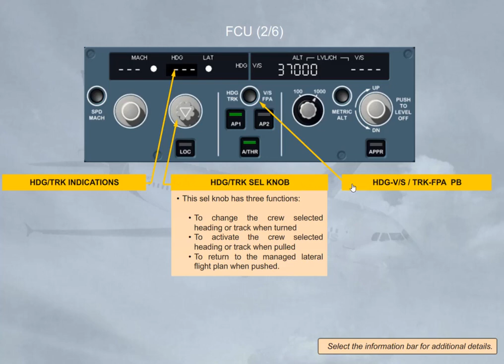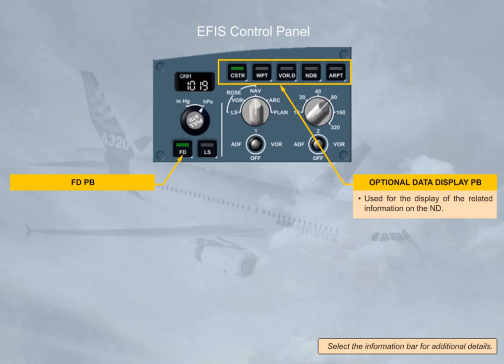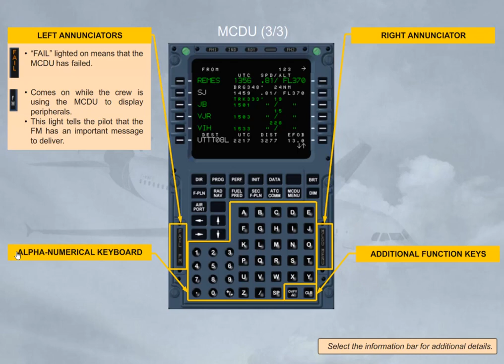Airbus A320 CBT #018 Auto Flight Controls & Indications